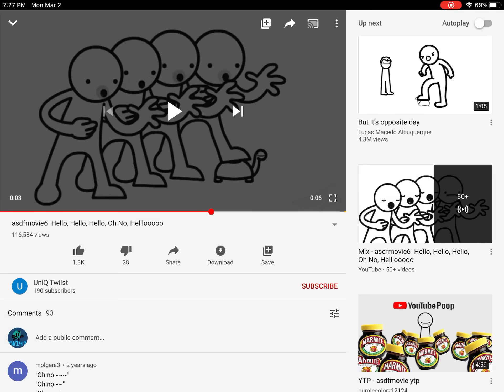My Reaction BFB 16 Still Isn’t Out!